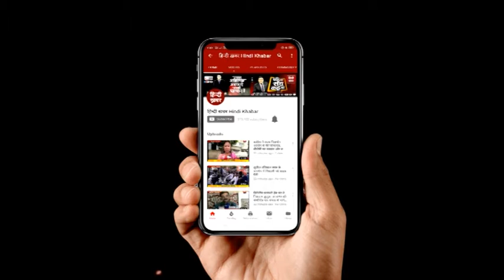अपना ही बयान पड़ा फैजुल हसन पर भारी, मुकदमा दर्ज |Hindi Khabar Uttar Pradesh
अलीगढ़ मुस्लिम यूनिवर्सिटी के पूर्व छात्रसंघ अध्यक्ष फैजुल हसन का बर्बादी वाला बयान उस पर भारी पड़ता नजर आ रहा है। अलीगढ़ पुलिस ने फैजुल हसन के खिलाफ मुकदमा दर्ज कर लिया है।और आगे की कार्रवाई शुरु कर दी है।